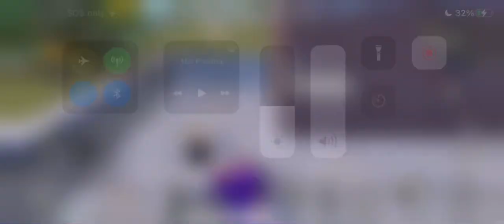“footsteps…..let’s scare them with nades before we get in.” 🙃